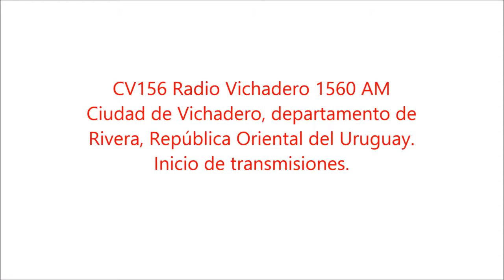CV156 Radio Vichadero 1560 AM - Cortina de Inicio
Cortina que identifica el inicio de transmisiones de esta radio riverense domiciliada en la gran ciudad de Vichadero.

Grabado de la señal online de dicha emisora.